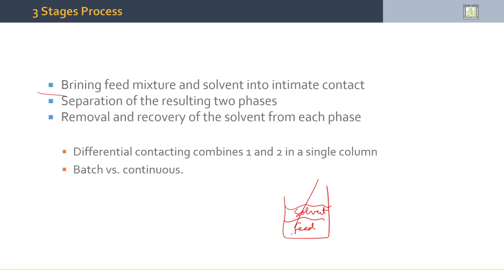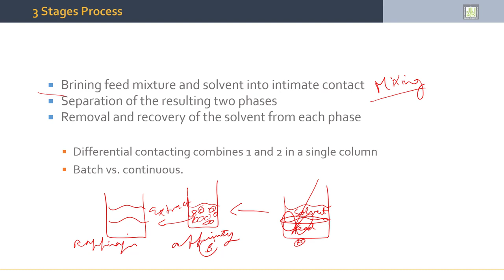Separation Processes | 5-5 | Principles of Liquid Liquid Extraction Process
الدرس 5 : Principles of Liquid Liquid Extraction Process
- Series Extraction